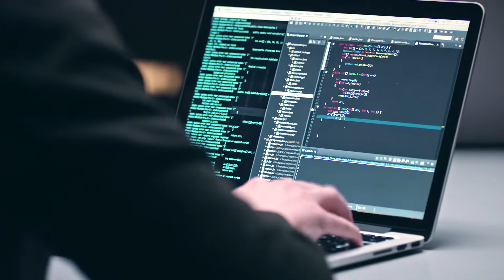HH Yhteishaku2018 Case